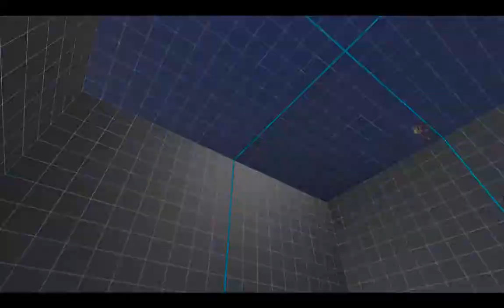【SFV】【SFRePlayer】syasya chocolate（CAMMY LP20127）VS itazan（G LP236601）【22245】